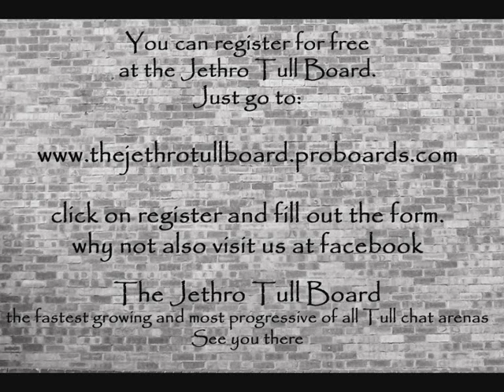Budapest Part 2.wmv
Part 2.

Better sound quality,

Parts 3, 4 and 5 to follow